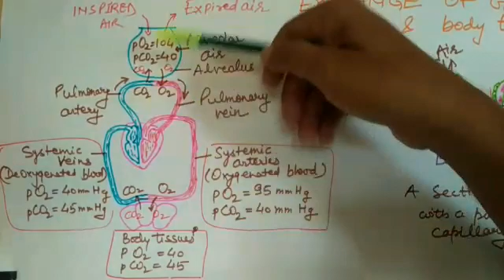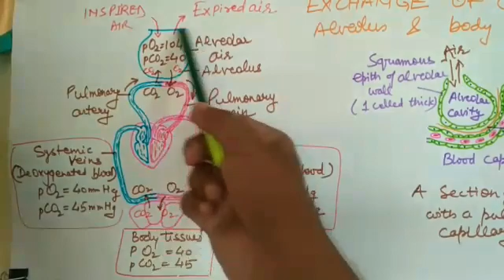11Bio- Exchange of gases